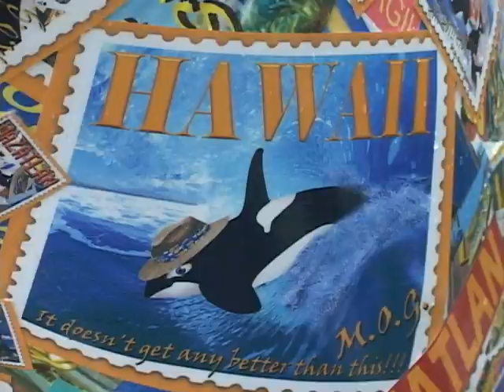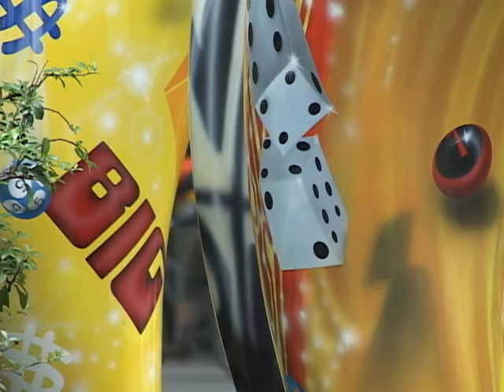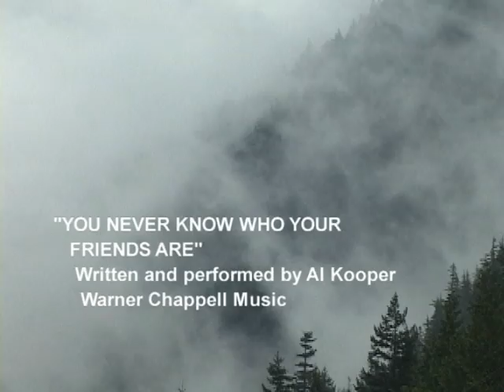ORCAS IN VANCOUVER and AL KOOPER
"You Never Know Who Your Friends Are" is the best rock and roll song ever recorded. Al Kooper was the true messenger of his age. The sculptures of Killer Whales were set around Vancouver as a tourism and fund-raining exercise in 2004